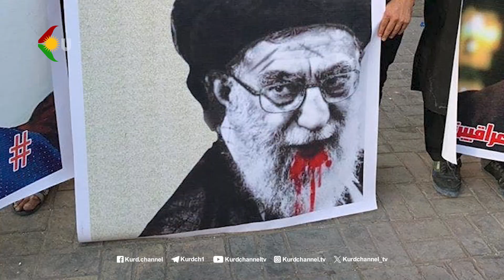ڕوانینی ڕۆژ – بابەت: عێڕاق وەک قووڵایی ستراتیژیکی کۆماری ئیسلامی